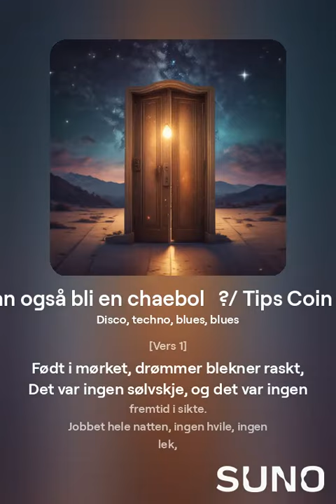Du kan også bli en chaebol ?/ Tips Coin Song